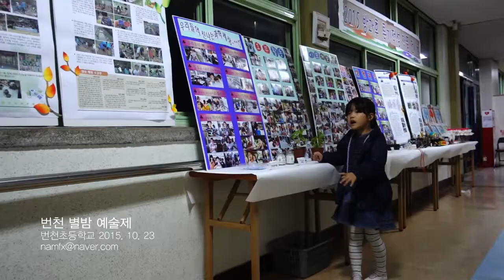2015 번천초등학교 별밤 예술제 (남준희, 남다은) 경기도 광주시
2015 번천초등학교 별밤 예술제 (남준희, 남다은)
필명 : 아우크소  (남정남)

영상촬영 : Sony NEX-7, Sony a6000, E 35mm F1.8 OSS, E 10-18mm F4 ED OSS
                   Sony RX100 M3, Sony RX100 M4,
                   액션캠 Sony HDR-AS200V, XiaoYi 샤오미Yi
영상편집 : Sony Vegas Pro 12,  Sony Movie Studio Platinum 13.0